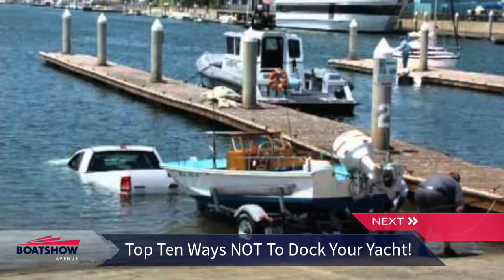AMEL’s Open Day, Ground Breaking 88.8m Yacht, Eco Luxury Yacht & much more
Headlines:  10 boat launch fails, AMEL’s open day, new ground breaking 88.8 metre project, eco luxury yacht and benetti’s ‘IRON MAN’ on show.

It’s November 17th and this is Morgane with your daily marine news

1. Launching a boat is actually a true art, and sometimes people that don't master it the right way FAIL miserably. We don't want this to happen to you, that's why today we're bringing the top 10 ways NOT to dock your boat. Enjoy and learn!
2. It was a highly successful AMELS Open Day in Vlissingen on November 7, 2015. Around 4,000 visitors attended the event, enjoying a rare glimpse inside the largest superyacht facility in the Netherlands. Visitors had a unique chance to take a look at three of the five luxury yachts currently being built, including AMELS 199, AMELS 242, and the AMELS 272.
3. This new, groundbreaking 88.8 metre project is a collaboration between Abeking & Rasmussen, Andrew Winch Designs and Y.CO. With German build quality from a world leader in custom yacht building and pedigree design from a multi award winning studio, INTENSITY is ready for purchase for a visionary Owner
4. ECO LUXURY YACHT. These are the words that best describe the philosophy of this project. A yacht of 55 meters capable of dealing with a full day of cruising without consuming a single drop of fuel and ensuring a high quality of life on board. T
5. The well-known shipyard Benetti uploaded today a video of their new and impressive superyacht "IRON MAN", the Vivace 125. Check it out!

Join Boat Show Avenue to browse new boats daily and visit thousands of other types of boats.